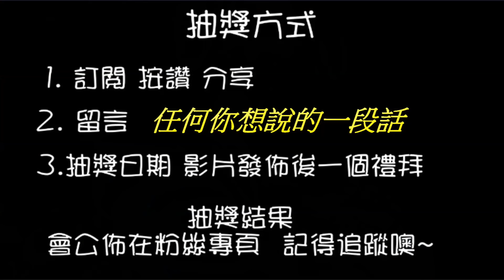【終結Jean】鞋子竟然會唱歌!?地表最可愛藍芽喇叭!!!這個造型男女老少通吃!!太可愛了啦!!![台湾夾娃娃UFOキャッチャー UFO catcher คลิปตุ๊กตา Clip búp bê]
終結機台位置:高雄市苓雅區和平一路93之1號
                         高雄市前金區中華三路229號
抽獎或辦活動會在粉絲專業舉辦
快追蹤喲~